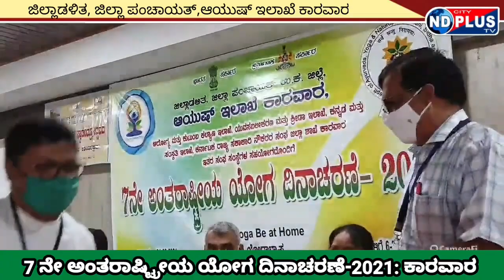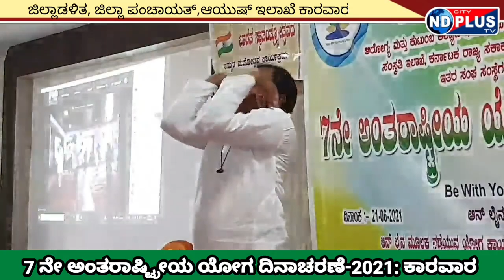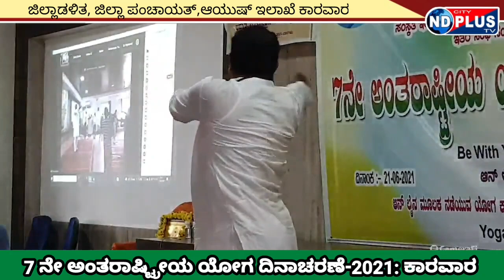7 th INTERNATIONAL YOGA DAY :2021 KARWAR /LIVE# ಅಂತರಾಷ್ಟ್ರೀಯ ಯೋಗ ದಿನಾಚರಣೆ : ಜಿಲ್ಲಾಡಳಿತ,ಆಯುಷ್ ಇಲಾಖೆ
karwar-news-channel#yoga#kannada -news#ndplusnews#ndcityplustv#live#todaynews#Latestnews